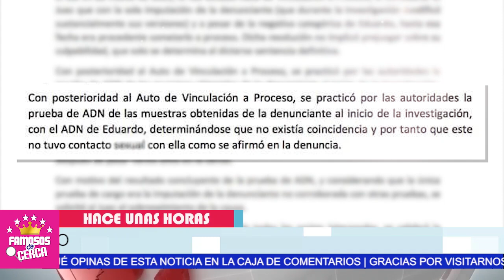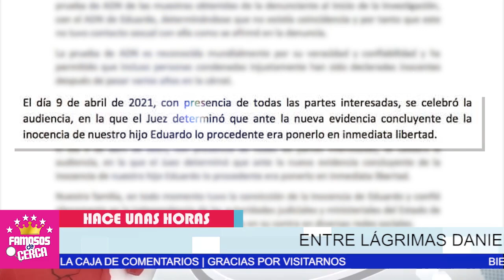😭😭 ¡ 𝗗𝗔𝗡𝗜𝗘𝗟𝗔 𝗕𝗘𝗥𝗥𝗜𝗘𝗟 𝗟𝗟𝗢𝗥𝗔 Esta 𝗚𝗥𝗔𝗡 𝗜𝗡𝗝𝗨𝗦𝗧𝗜𝗖𝗜𝗔 𝗘𝗱𝘂𝗮𝗿𝗱𝗼 𝗢𝗷𝗲𝗱𝗮 queda En Libertad ! ⛔😱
Daniela Berriel INDIGNADA ante esta decision del juez.

 BIENVENIDOS!!!